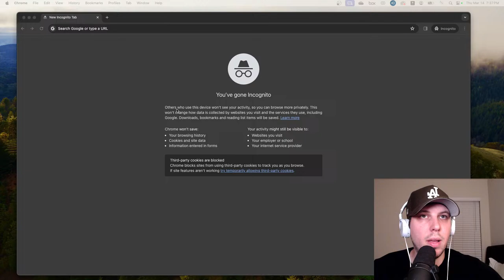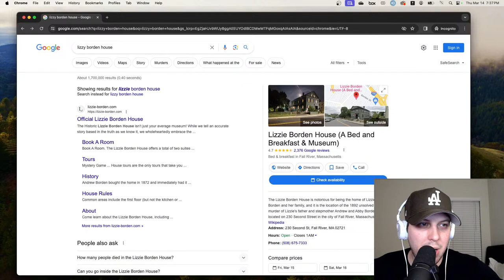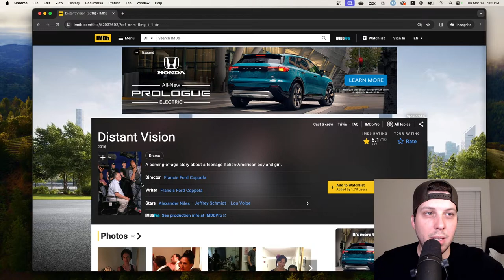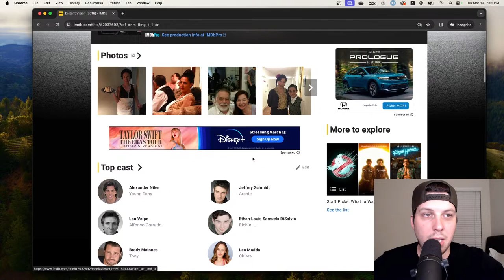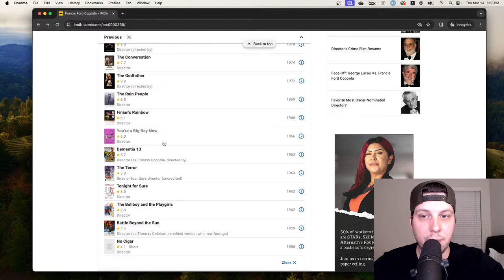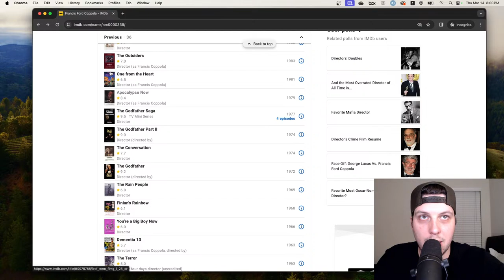🔴 chatting in the evening!